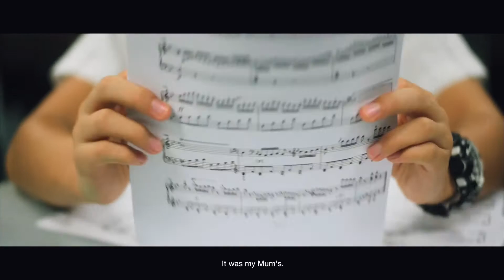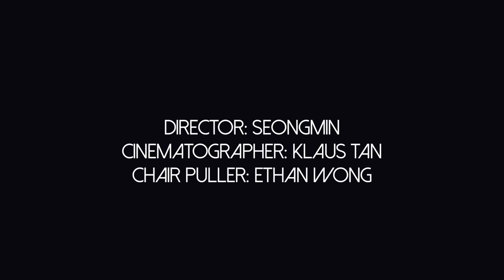ACSpressivo III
Anglo-Chinese School (Independent)
Music Elective Programme
Concert Series

Date: 14 October 2016
Time: 7.30pm
Venue: Centre of Performing Arts 2 (CPA 2)